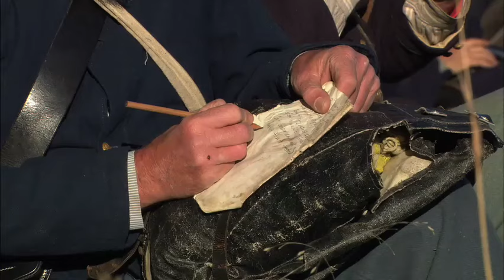You are a Soldier: Chapter 3 - Well Dressed Pack Mules